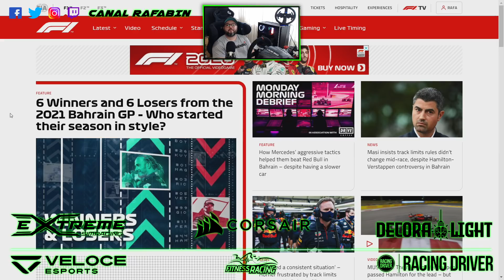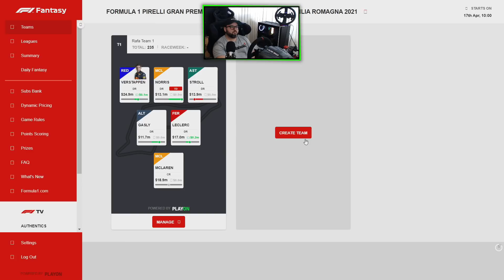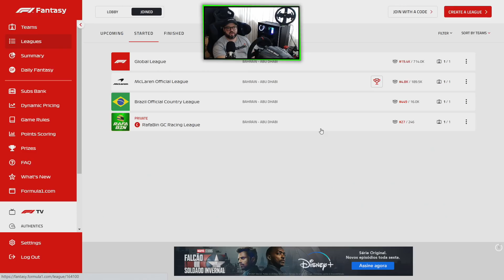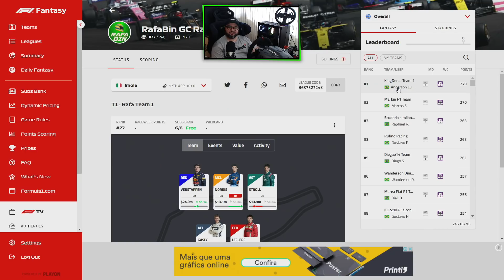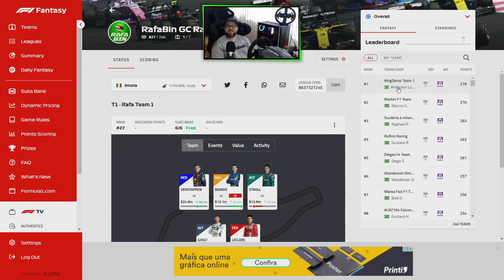F1 2020 MY TEAM GP GRÃ-BRETANHA CARREIRA #159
- A Codemasters® anunciou hoje que o F1® 2020, o videogame oficial do FIA FORMULA ONE WORLD CHAMPIONSHIP ™ 2020, será lançado mundialmente na sexta-feira, 10 de julho de 2020, para o sistema de entretenimento de computador PlayStation®4, a família de dispositivos Xbox One, incluindo o Xbox One X, PC com Windows (DVD e via Steam) e, pela primeira vez, Google Stadia.

Volante Logitech G920 com Add-on SWE 920.
Câmbio H Logitech.
Câmbio Sequencial X Shifter.
Button Box Extreme SimRacing.
Suporte EXR-S XT V2 + Add-ons.
Cockpit P1 Estação completa Personalizada.

Smart TV LED 43" UHD 4K Samsung 43TU7000 Crystal UHD, HDR, Borda Infinita.
Placa de Vídeo - Asus TUF NVIDIA GeForce RTX 2060 6GB.
WaterCooler Corsair Hydro Series High Performance H45.